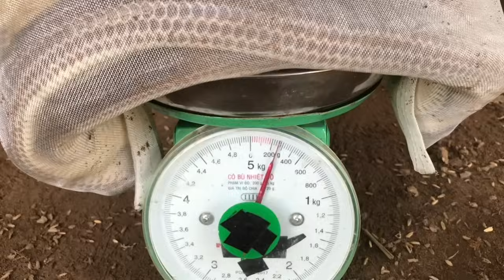Võ Chí Tâm bẫy rắn trúng mánh rắn cặp chạy thấy mê phần 671/ Săn bắt Sông Hậu TV